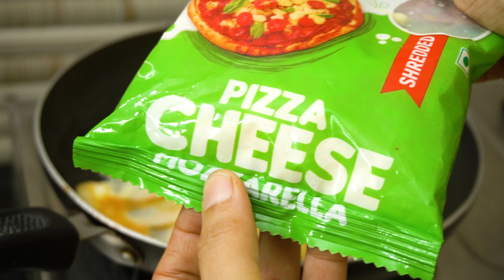ఆలూ చీజ్ ఆమ్లెట్-Potato Cheese Omelette recipe-Cheese Egg Omelet-Cheesy Omelette-Aloo egg omelet rec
ఆలూ చీజ్ ఆమ్లెట్-Potato Cheese Omelette recipe-Cheese Egg Omelet-Cheesy Omelette-Aloo egg omelet recipe
Ingredients
1. Potato-1
2. Eggs-2
3. oil-1 tbsp
4. Cheese
5.salt to taste
6. Red chili powder-1/4th tsp
7. Coriander powder-2 pinches
8. Cumin powder-2 pinches
9. A pinch of Turmeric powder